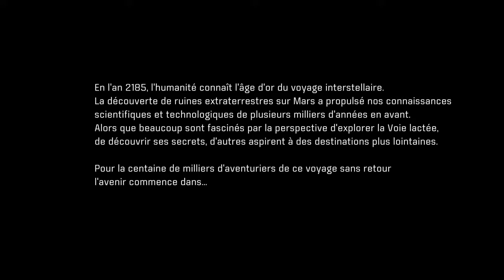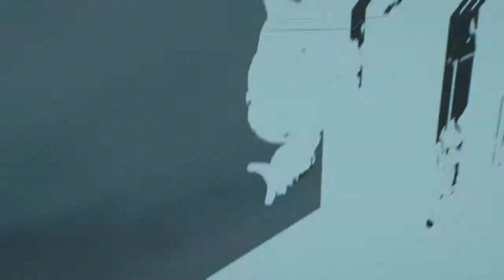Let's play Mass Effect Andromeda | #01 - Habitat 7 [FR]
Synopsis
Mass Effect Andromeda prend place dans le secteur Héléus, un amas stellaire dans la galaxie d'Andromède. La mission « Initiative Andromède » débute en 2185, en parallèle des péripéties de Mass Effect 2. Les événements n'ont cependant aucun lien avec la trilogie principale. Après un voyage de plus de 600 ans en stase à bord d'un vaisseau, du nom de « Hyperion », vaisseau de type « Arche », Sara et Scott Ryder croiseront les restes d'une ancienne civilisation extraterrestre, les Reliquats, dont la technologie oubliée est la clé du pouvoir dans cette région de la galaxie. En tentant d'en savoir plus sur cette dernière, le personnage sera pris dans une quête qui décidera du sort de l'humanité tout entière.

Editeur : Electronic Arts
Développeur : BioWare Montréal
Distributeur : Electronic Arts
Concepteur : Marc Walters / Chris Schlerf / Joel MacMillan / Ian Frazier
Date de sortie : 23 mars 2017 (EU)
Genre : Action RPG
Mode de jeu : 1 joueur + multijoueur
Plate-forme : PS4